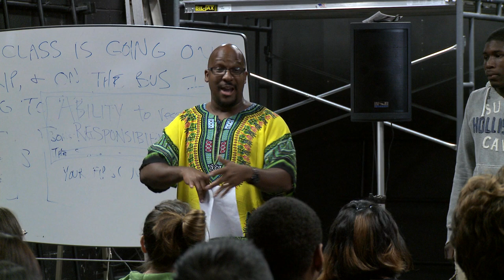ASAP Summer Institute